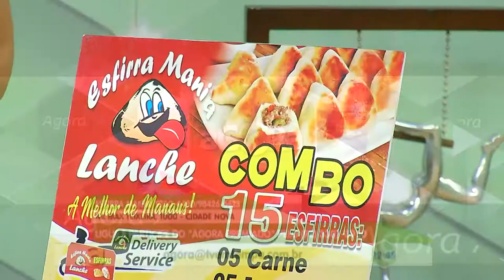Programa Agora (17.10.2019) 04º Bloco